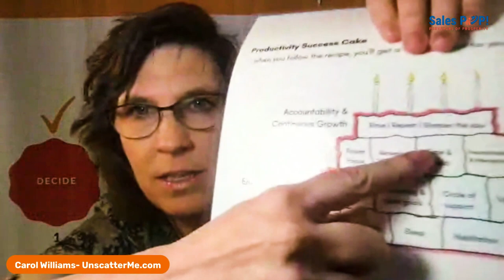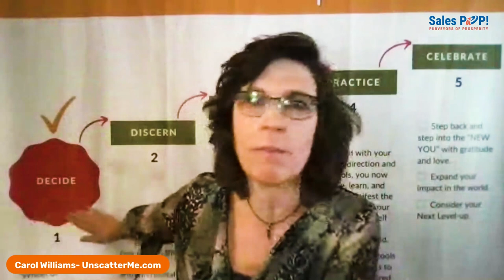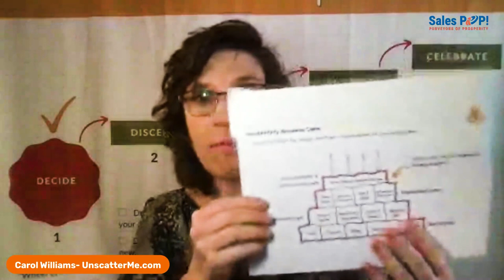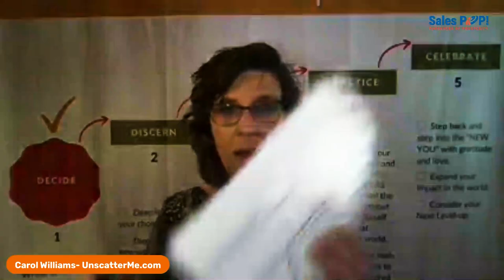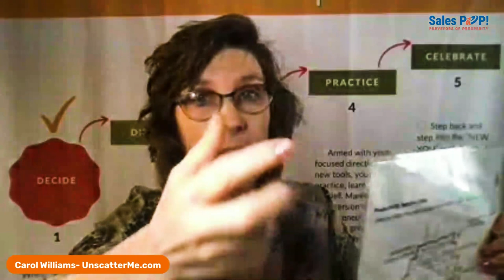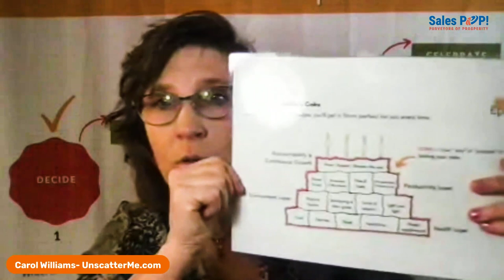Unlocking Productivity: The Power of Self-Care and Environment with Carol Williams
00:00 - Introduction of Interview with John Golden and Carol Williams

Starting with Time Management [00:01:27] The concept of time management and why people find it hard.

Productivity Success Cake [00:02:25] The three layers of the productivity success cake: health, environment, and productivity.

Importance of Health [00:03:13] The importance of taking care of one's health, including sleep, food, and exercise.

Importance of Environment [00:03:50] The impact of the environment on productivity, including physical space and the people around us.

Setting Up for Productivity [00:08:22] How taking care of health and environment sets us up for productivity strategies and success.

Level Three: Time and Tasks [00:09:06] Discussion on the four pieces of cake in level three: power focus, remembering to remember, time and tasks, and avoiding interruptions and procrastination.

Importance of Avoiding Interruptions [00:09:56] The negative impact of interruptions on productivity, and how they are often self-inflicted due to addiction to devices.

The Power of the Pause [00:13:40] The importance of taking a moment to pause and assess what one is doing, and how to use this pause to reset the nervous system and improve focus.

Benefits of Writing on Paper [00:16:07] The benefits of writing tasks down on paper, and how it can improve productivity and increase the likelihood of completing tasks.

Level Four [00:17:40] Introduction to level four of the productivity success cake, which is not discussed in this section.

The Success Cake [00:17:45] The three layers of the success cake: health, environment, and productivity. The importance of digesting and learning from past experiences.

Celebrating Success [00:19:03] The importance of celebrating successes and accomplishments. Focusing on the positive instead of the negative.

Perfectionism and Procrastination [00:22:39] The negative effects of perfectionism and procrastination on productivity. The importance of taking a fun approach to productivity.

About Coach Carol [00:23:59] Coach Carol's mission to help entrepreneurs go from scattered and stuck to focused and confident. The importance of making decisions and using tools to improve productivity.